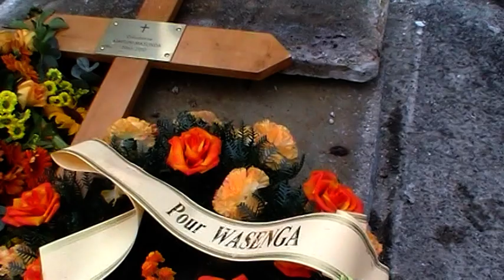César NGADI : Enterrement Wasenga KIMPUNI (1)